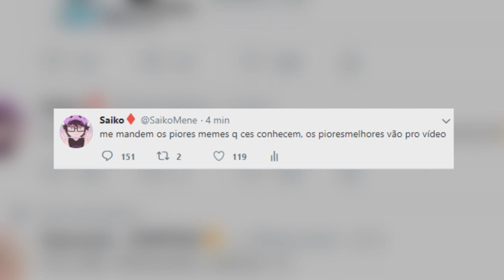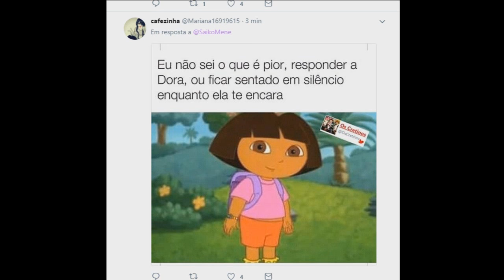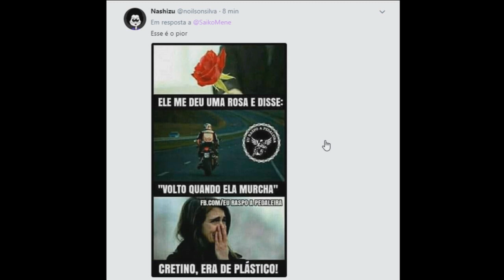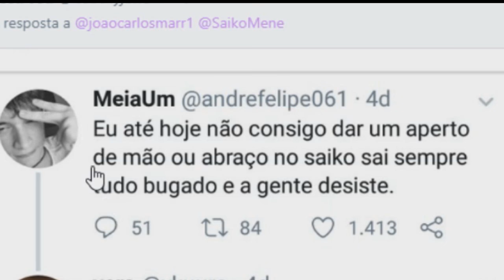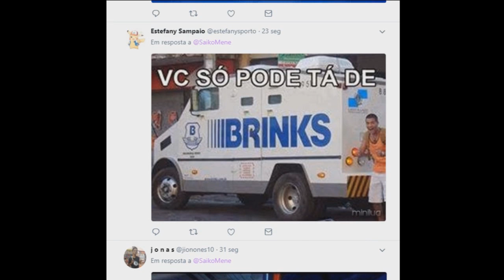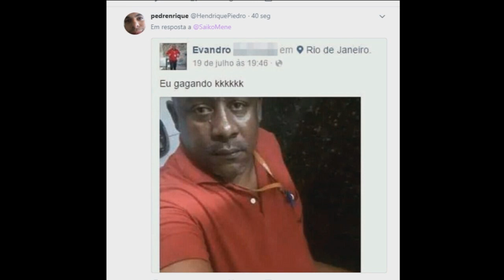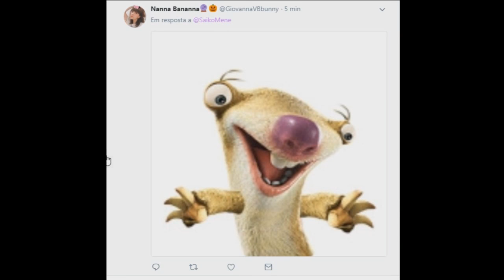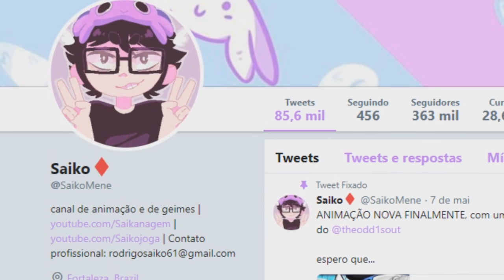ESSE É O PIOR MEME DE TODOS!!